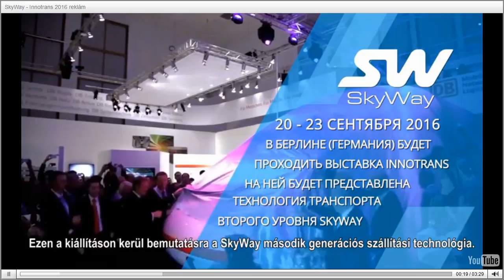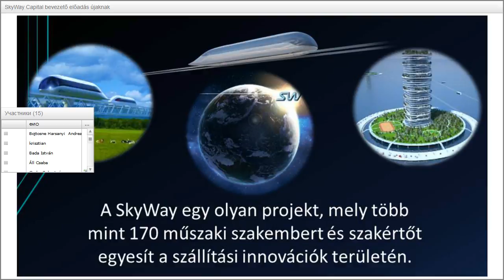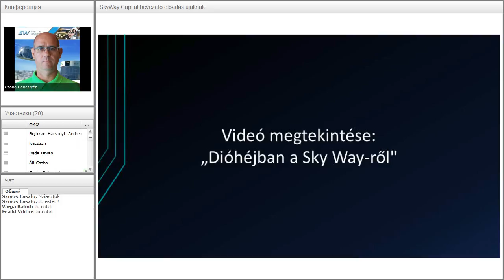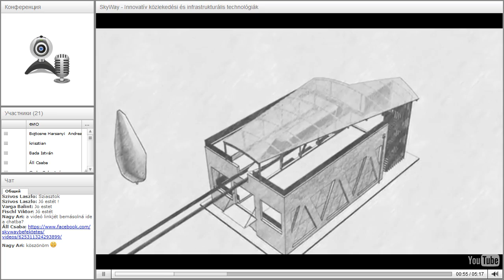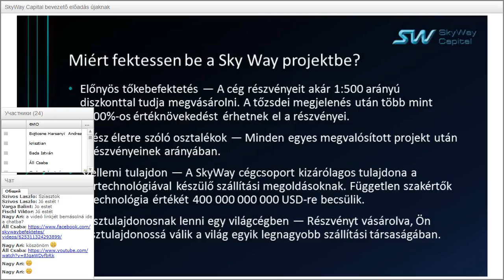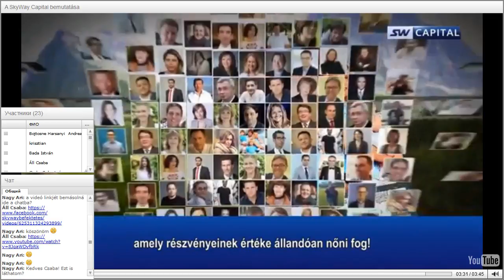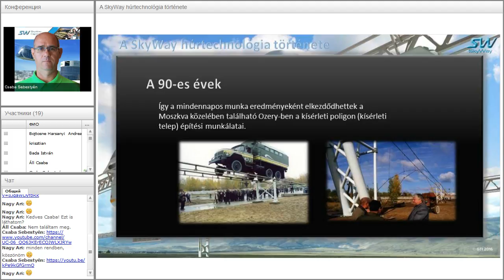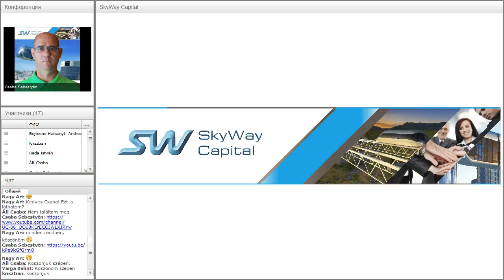Вебинар от 07.09.2016. Bevezető előadás újaknak a SW. Венгрия.